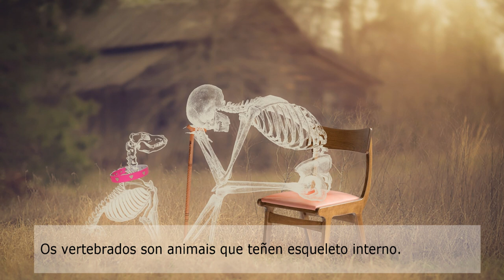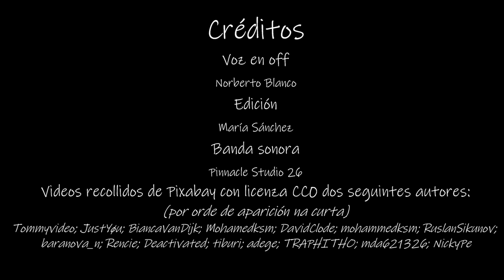Os animais segundo o seu esqueleto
Ola a todos e todas! Sabedes que os animais se poden clasificar segundo se teñen esqueleto ou non? Neste vídeo, aprenderemos a diferenciar os animais que teñen ósos, como nós, dos que non teñen esqueleto, como os vermes ou os polbos. Acompáñanos para descubrir os vertebrados, que son os animais con esqueleto, e os invertebrados, que son os que non o teñen. Ides ver que o mundo animal é moi variado e que hai moito que aprender! Preparados para comezar?